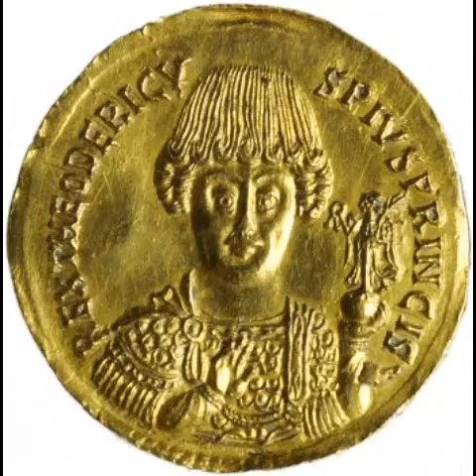LEZIONI DI STORIA - Teodorico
In questo breve video parliamo di una figura che ha lasciato un'impronta profonda nella storia: Teodorico il Grande: re degli Ostrogoti dal 474, poi Re d'Italia dal 493 al 526, viene ricordato anche da Carducci nelle Rime Nuove del 1906 (La leggenda di Teodorico).

Immagine nel video: moneta d'oro del V secolo con l'immagine di Teodorico imperatore